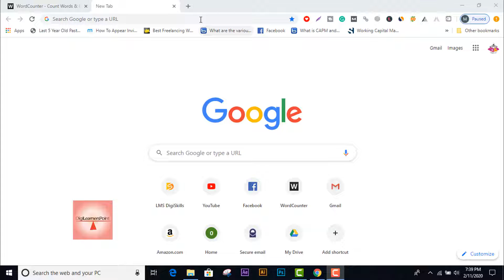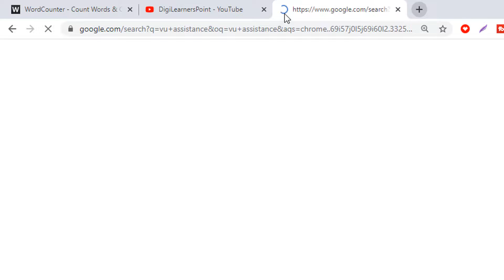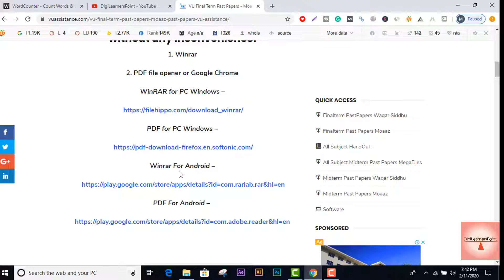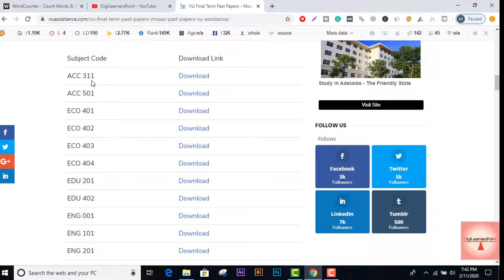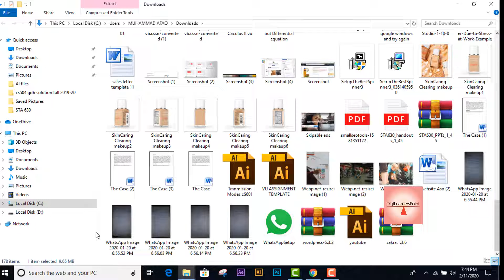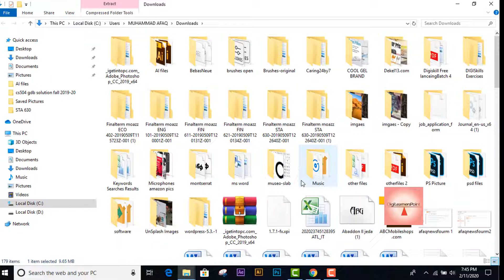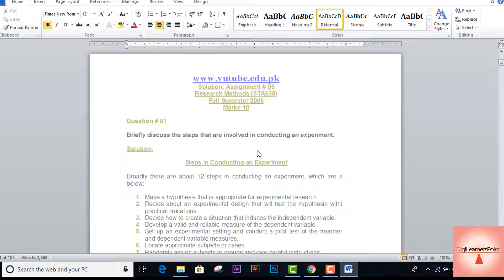How to get outdated papers of VU for Mid and Final Term Preparation